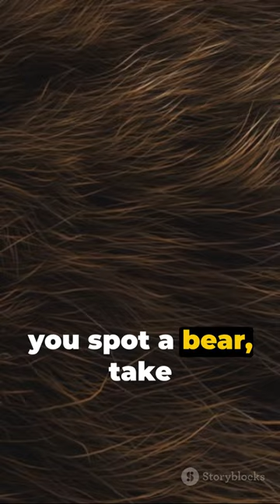What is the natural color of a bear?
In this captivating video, we delve into the intriguing world of bear colors and how their natural habitats play a crucial role in shaping their unique coloration. Join us as we uncover the stunning diversity of bear hues and the fascinating science behind their different shades. From the snowy realms of the Arctic to the lush forests of North America, learn how bears' fur colors help them adapt and thrive in their environments. Don't miss out on this visually stunning exploration of nature's palette and the majestic bears that wear it so well.

OUTLINE:

00:00:00 भालू के रंग: प्रकृति की कला